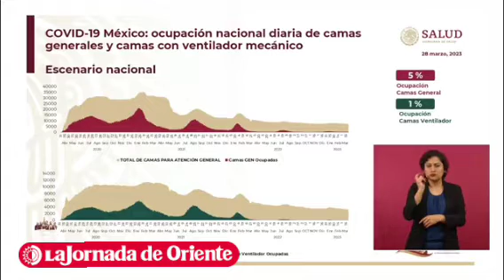El subsecretario de Salud, Hugo López-Gatell, informa que casos de COVID19 se mantienen a la baja